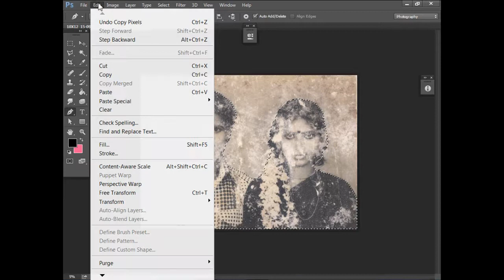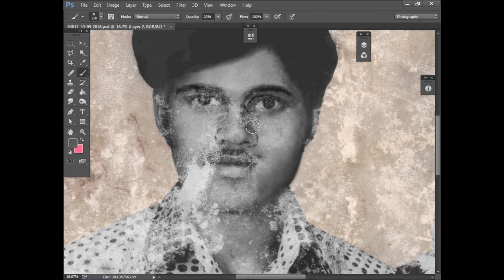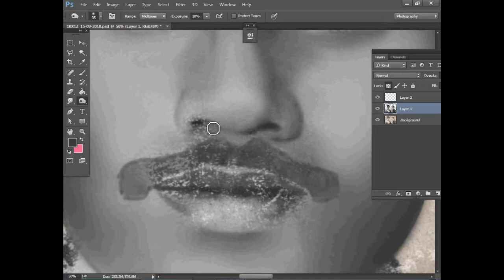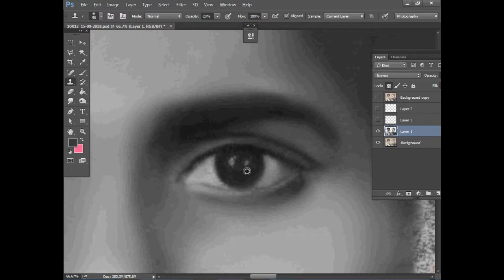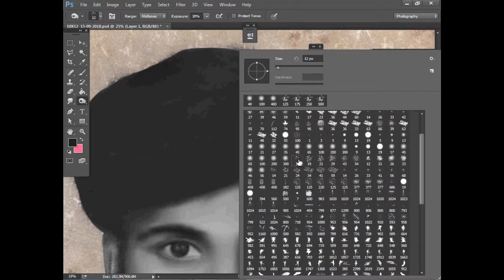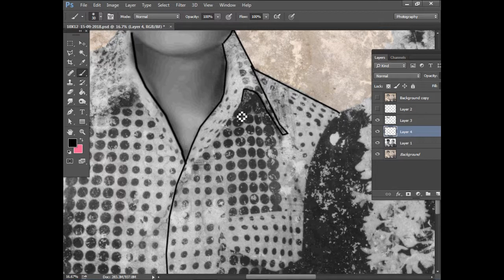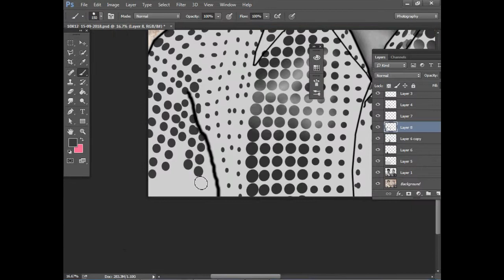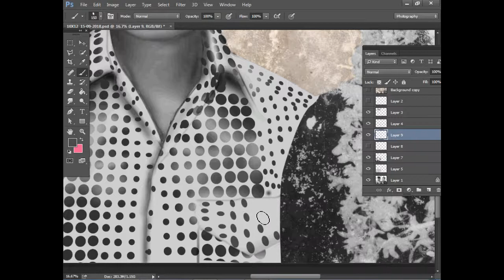black and white to colour restore photoshop old photo restore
black and white to colour restor in photoshop  old photo restoretion part 1
YES IT IS SPEED BCZ OF LENGTHY VEDIO IF YOU WANT SLOW
GO FOR YOUTUBE SETTING PLAYBACK SPEED SET 0.75